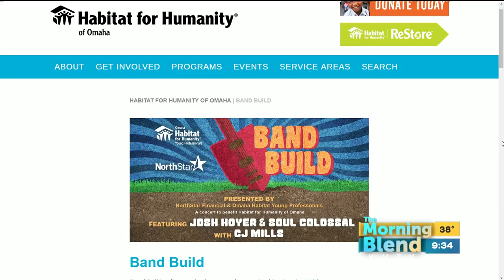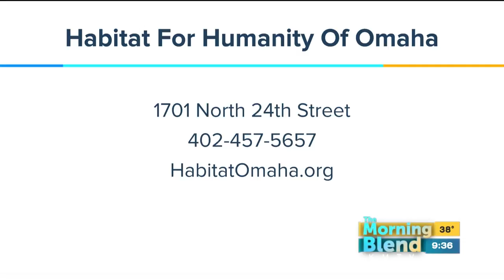Habitat For Humanity Band Build